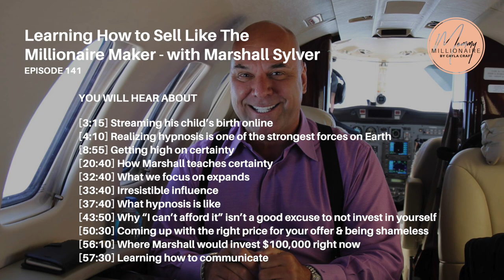Learning How to Sell Like The Millionaire Maker - with Marshall Sylver - Episode 141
Marshall Sylver is a world-renowned hypnotist who has spent the last 34 years helping people become certain in their lives and go after their dreams. On top of that, he’s been able to constantly grow his business, turning thousands into millions into billions of dollars, and he’s now reinvesting a lot of that money by giving back to kids and teaching entrepreneurship skills.

We focus a lot on sales today, because I really wanted to dig in and figure out how Marshall is so effective at selling everything! Settle in and get ready to take some notes – this one’s full of big juicy tips!

Marshall also has a GIFT – and a challenge – for all of you!

You Will Hear About:
[3:15] Streaming his child’s birth online
[4:10] Realizing hypnosis is one of the strongest forces on Earth
[8:55] Getting high on certainty
[20:40] How Marshall teaches certainty
[32:40] What we focus on expands
[33:40] Irresistible influence
[37:40] What hypnosis is like
[43:50] Why “I can’t afford it” isn’t a good excuse to not invest in yourself
[50:30] Coming up with the right price for your offer & being shameless
[56:10] Where Marshall would invest $100,000 right now
[57:30] Learning how to communicate

Are you ready to invest in yourself? Then go get your Mommy Millionaire Blueprint and start making more money today

Facebook.com/CraftCayla

Instagram.com/Cayla.Craft

CaylaCraft.com